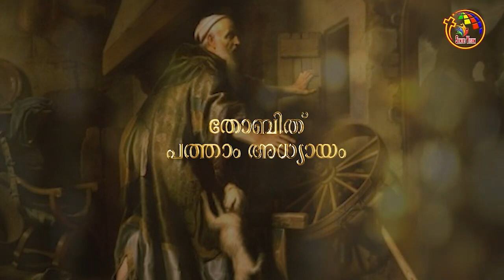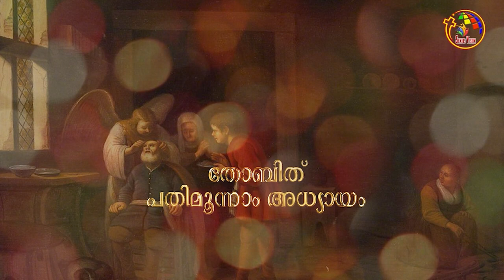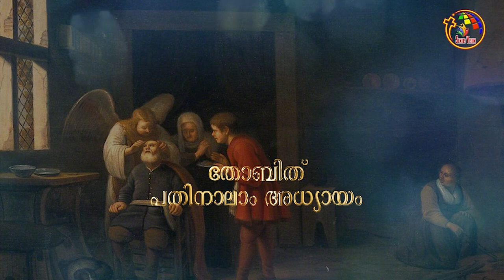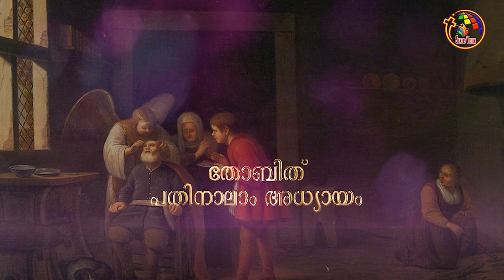തോബിത് | Book Of Tobit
Book Of TobitBook Of TobitBook Of TobitBook Of TobitBook Of TobitBook Of TobitBook Of TobitBook Of TobitBook Of TobitBook Of TobitBook Of TobitBook Of TobitBook Of TobitBook Of TobitBook Of TobitBook Of TobitBook Of TobitBook Of TobitBook Of TobitBook Of TobitBook Of Tobit